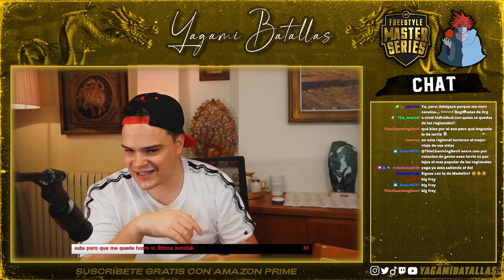ANÁLISIS REGIONAL CÓRDOBA RED BULL ARGENTINA🇦🇷 II LARRIX VS EXE BATALLÓN